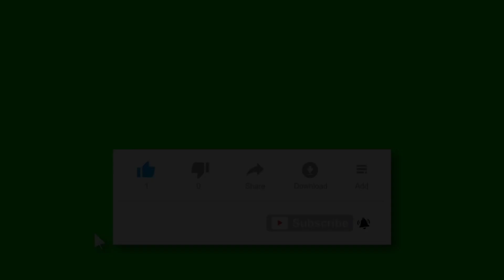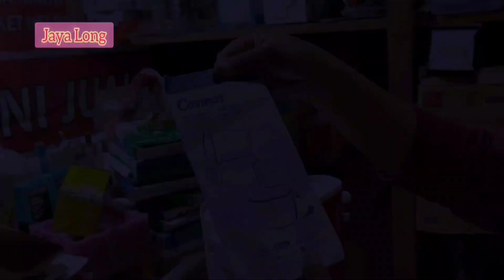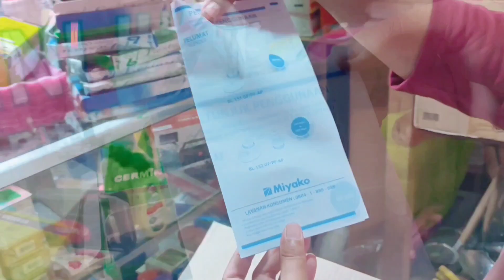Parfum Non Alkohol: Dapat Wangi Dapat Harum Dapat Enak Gara - Gara Beli Barang || Pilihan Pelanggan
Pilihan pelanggan kali ini aroma Lovely,
Bau aroma yang khas, bisa membuat yang melintas merasa wangi enak dan harum, parfum wanita disukai pria,

Yang belum pernah coba aroma Lovely Silahkan!!

Karena akan selalu ada info-info terbaru tentang parfum berikutnya, agar tidak salah memilih aroma parfum..
Terima Kasih